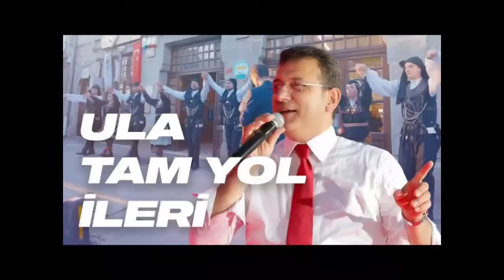2024 Seçim Şarkıları ALBÜMÜ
EKREM İMAMOĞLU 2024 YEREL SEÇİM ŞARKILARI ALBÜMÜNDE BULUNAN BÜTÜN ŞARKILAR BURADA YER ALMAKTADIR

1-Ben derim Ekrem 00:00
2-Ula tam yol ileri 03:00
3-Hep birlikte İstanbul 04:42
4-0y ver 06:22
5-Bir daha İmamoğlu 07:18
6-Gözlerin kapalı dinle İstanbul 09:08
7-Tam yol ileri 12:34
8-Ekrem başkanla tam yol ileri 15:10
9-Aklın yolu İmamoğlu 19:36